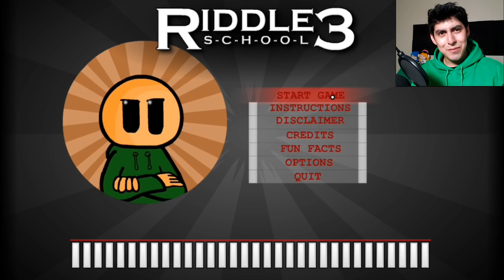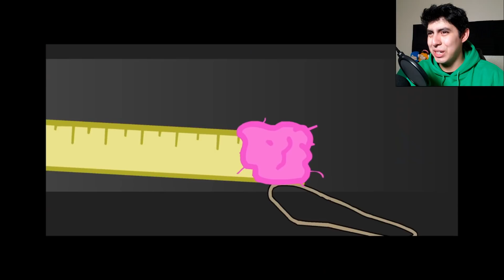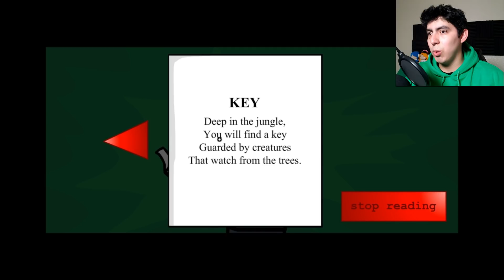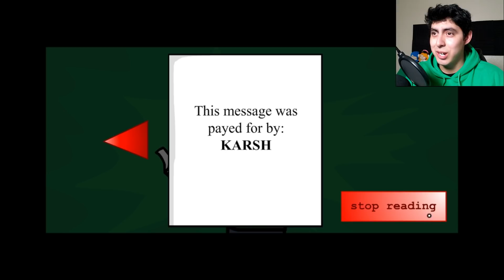300 IQ VS 300 LBS | Riddle School 3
Watch your boi play Riddle School, an old flash game created by Jonochrome (JonBro). We play as Phil Eggtree, a little guy in a green top who always wants to escape. Will we learn or leave?
What game should I play next?
Leave your responses in the comment section below.
-Credits-
Intro and Editing done by: Muggy

Join Muggy Gaming